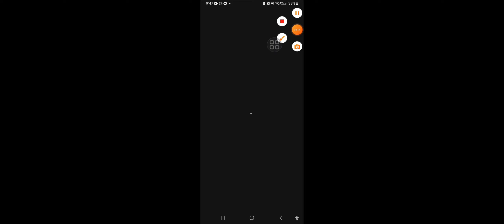Aaj Firse Khelenge Ham Ye Car Game | Racer Max Pro | #8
car game accident,
car game app,
car dealer game android,
car showroom game android,
car auction game,
car game android offline,
asphalt 9 fastest car gameplay,
an ok car gameplay,
asphalt 9 best car gameplay,
asphalt 8 car gameplay,
apex car gameplay,
android car gameplay,
car for sale simulator 2023 android gameplay,
car simulator san andreas gameplay,
car for sale simulator android gameplay,
srgt racing and car driving game gameplay,
car gameplay background,
my swallow car beta gameplay,
rocket car ball gameplay,
best car gameplay,
car for sale best gameplay,
car dealer business gameplay,
car for sale gameplay bangla,
car parking multiplayer bus gameplay,
dodge car gameplay bgmi,
bus simulator indonesia car gameplay,
bgmi dodge car gameplay,
bgmi car gameplay,
batman car gameplay,
bussid car gameplay,
background car gameplay,
bgmi best car gameplay,
bugatti car gameplay,
batman arkham knight car gameplay,
car gameplay crash,
car game cartoon,
car crash game beamng drive,
car game crash,
car crash game police chase,
car crash game mobile,
car game challenge,
car game cartoon video,
car game computer,
car game download,
car game driving,
car game dj,
car game dikhao,
car game drift,
car game download for pc,
car game download link,
car game download play store,
car game dj song,
car game dakhva,
drive zone online car gameplay,
drift max pro car gameplay,
drift car gameplay,
dodge car gameplay pubg,
driving toyota supra car gameplay,
drafty car gameplay,
driving car gameplay,
dl 2 car gameplay,
dodge car gameplay,
car game english,
car game extreme,
car game earn money,
car game evolution,
car game edit,
car game exhaust,
car game episode,
car game eppadi,
car game engine,
car extreme gameplay,
european luxury cars gameplay,
ets2 car gameplay,
extreme car gameplay,
europe luxury car gameplay,
ets2 indian car gameplay,
european cars gameplay,
ets2 multiplayer car gameplay,
euro truck simulator car gameplay,
unreal engine 5 car gameplay,
car eats car gameplay,
car gameplay forza horizon 4,
car gameplay for tiktok,
car gameplay footage,
car gameplay fortnite,
car game for android,
car game for pc,
car game for laptop,
car game for low end pc,
car game for pc free,
car game for iphone,
forza horizon 5 fastest car gameplay,
formula car gameplay,
fortnite cyclone car gameplay,
free gta car gameplay,
fix my car gameplay,
fortnite car gameplay,
forza horizon 5 car gameplay,
fortnite diesel car gameplay,
f1 car gameplay,
forza horizon fastest car gameplay,
car gameplay gta,
car game techno gamerz,
car game gadi,
3d car game gift,
car game gear wala,
car guessing game,
car game gear,
car game gta 5,
chocolate car game grumps,
car game high graphics,
gta car gameplay footage,
gta car gameplay for tiktok,
gta car gameplay no copyright,
gta car gameplay no commentary,
gta car gameplay shorts,
gta car gameplay footage shorts,
gta car gameplay ramp,
gta car gameplay footage with podcast,
gta car gameplay footage ramp,
gta car gameplay 4k,
car game high graphics android,
car game hack,
car game handle wala,
car game hd,
car game handle,
car game hindi,
car game horizon 5,
car game helicopter,
car game horror,
horizon car gameplay,
hill climb racing all cars gameplay,
high graphics car game play,
horror car gameplay,
hill climb racing 2 muscle car gameplay,
hill climb racing fastest car gameplay,
hill climb racing 2 rally car gameplay,
hcr2 rally car gameplay,
car gameplay in pc,
car gameplay in tamil,
car game in tamil,
car game in mobile,
car game in telugu,
car game in play store,
car game in scratch,
car game in roblox,
car game in pc,
car game install,
racing in car gameplay,
racing in car multiplayer gameplay,
car for sale in mobile gameplay,
indian car simulator 3d gameplay,
russian car driver uaz hunter gameplay in hindi,
racing in car 2 gameplay,
car for sale simulator 2023 gameplay in hindi,
car parking multiplayer gameplay in hindi,
indian car simulator gameplay,